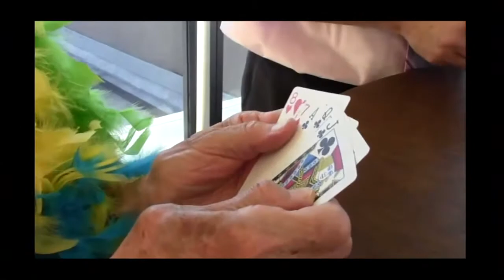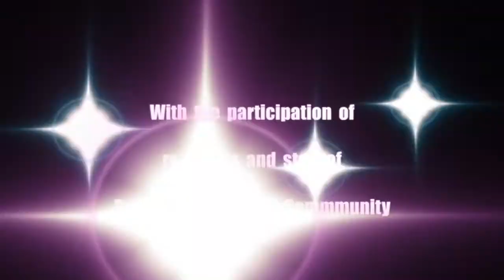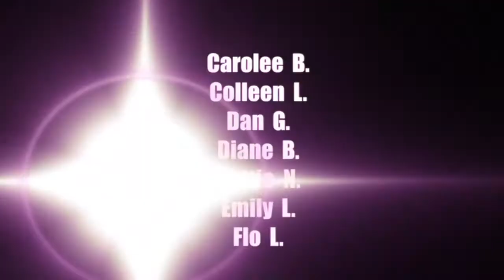Bayview Movie Musical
Residents of Bayview Retirement Community wrote, acted, sang and danced in a movie musical directed by Scott Jackman and assistant director Karen Tanzy.  The talented group -- in their 70s to 90s -- spent 12 weeks creating their movie musical for all to enjoy.  Sit back, relax, and enjoy the show!
About Bayview Life Plan Community in Seattle, WA
Bayview has always been home to personal self-discovery inside an intimate village of good friends—with a million-dollar view to boot. We’ve recently completed a transformation which expanded and enhanced our offerings to include more amenities, greater comfort, and new urban living options for residents. Everything from upscale dining with 360° views to a health services expansion. And our outdoor dog park is a key addition making Bayview one of the most desirable 62+ retirement communities in Seattle. Either way, we invite you to explore Bayview online, and most importantly, in person. Bayview offers a continuum of care including independent living, assisted living, memory care, skilled nursing and senior rehabilitation.